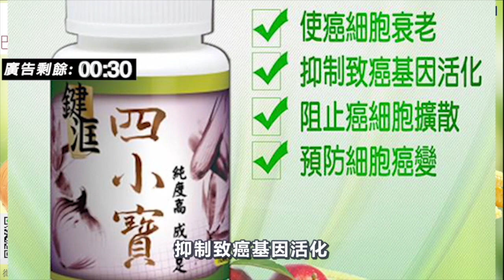魕異檔案 嘉賓Paco分享友人在清水灣片埸廁所驚魂……/在古裝街巡邏時，嚇見古裝童…… | 第十四集 2018年07月27日B 第二節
魕異檔案 第十四集 2018年07月27日

主持: 潘法剛師傅  嘉賓女主持: Heily  嘉賓：Paco

第一節: 嘉賓Paco憶述曾在某大電視台當保安夜巡服裝倉時，驚見鬼影/潘法剛師傅分享公眾殮房職員處理遺體

第二節: 嘉賓Paco分享友人在清水灣片埸廁所驚魂……/在古裝街巡邏時，嚇見古裝童……

第三節: 嘉賓Paco分享某錄影廠多人目睹已過世的導演/HeiIy靈眼見地鐵車廂內，男靈體被大叔坐住

第四節: 嘉賓Paco曾在拍外景時內急，在蕉榭前方便，点知驚見……！曾做夜埸時，成班同事收工後在k房內消遣，竟然聽刭……/HeiIy分享曾做夜埸時，發現埸內有養鬼招財！後樓梯有高踭鞋跑聲！女鬼k房含男經理腳……